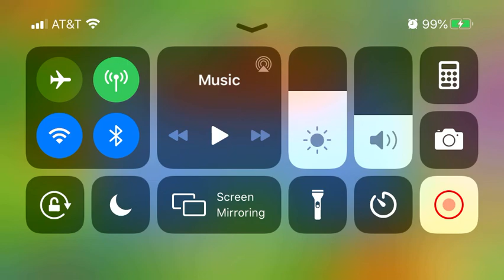Playing Balloons TD 6.No commentary.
Hello today I’m Going play Balloons Td 6